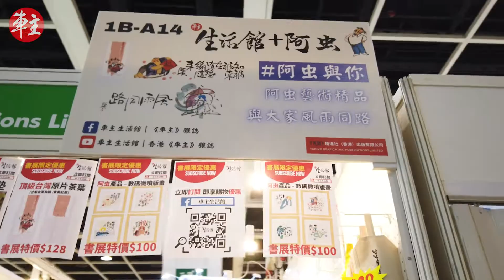《車主》雜誌 X 香港書展 2022 | 《車主》雜誌 Automobile Magazine HK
一年一度香港書展開始了, 《車主》亦有參與其中。今年《車主》除了有訂閱服務及不同商品售賣之外, 還增設了《車主》NFT X 巴士模型組合包, 以及手機賽車遊戲試玩。有興趣的觀眾或讀者記得去 1B-A14 攤位參觀！